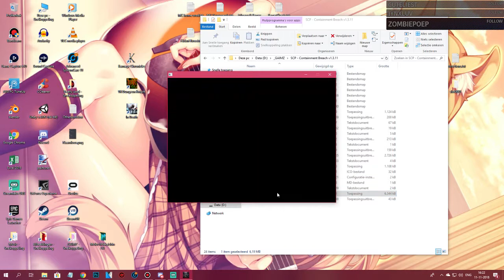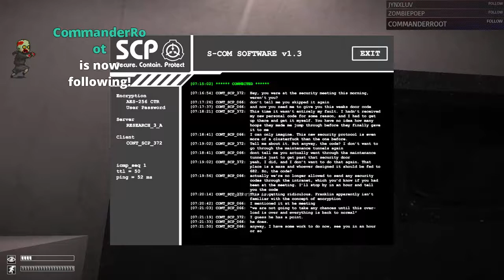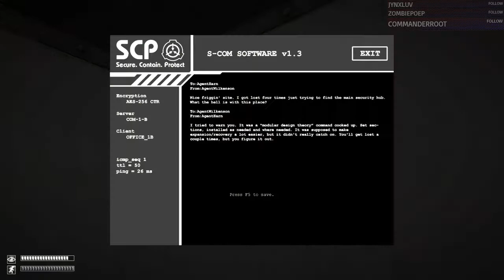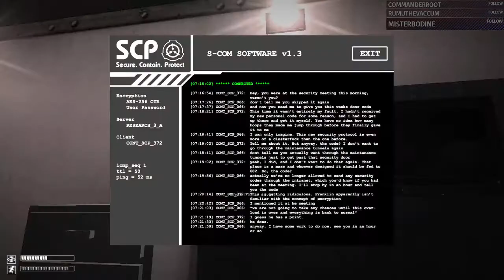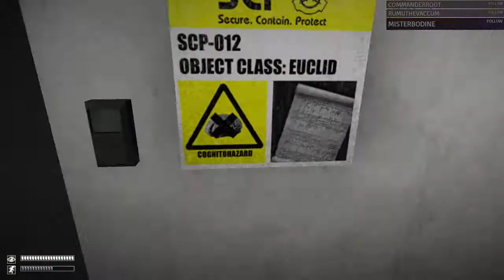SCP Containment Breach Part 1 - Twitch Stream